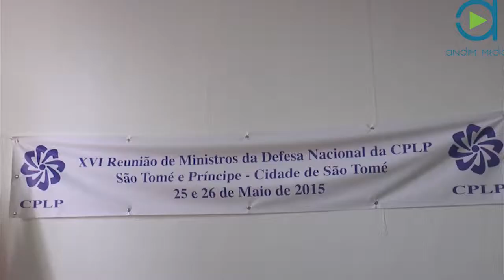STP EM LINHA 26MAIO2015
Telejornal Andim Live TV - STP EM LINHA 26MAIO2015